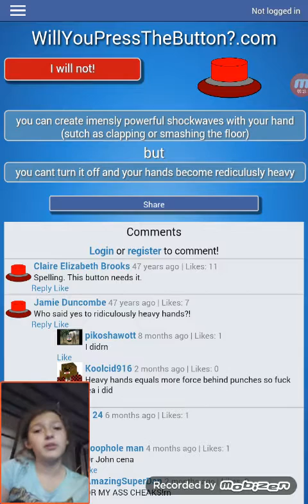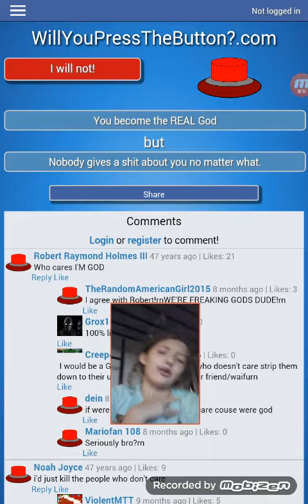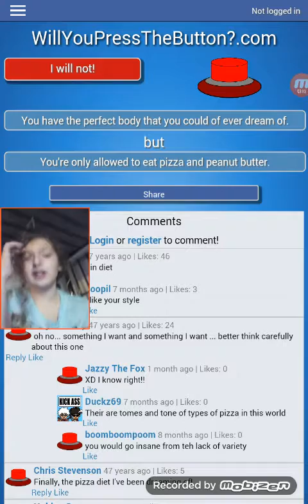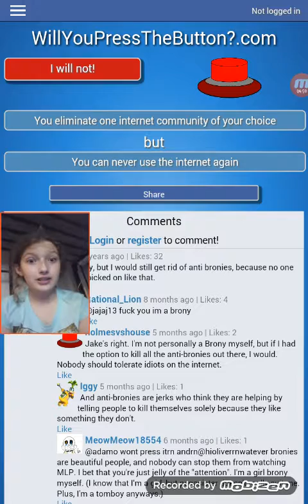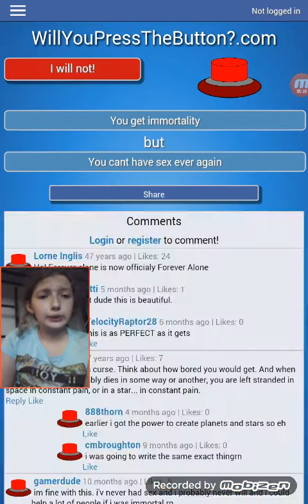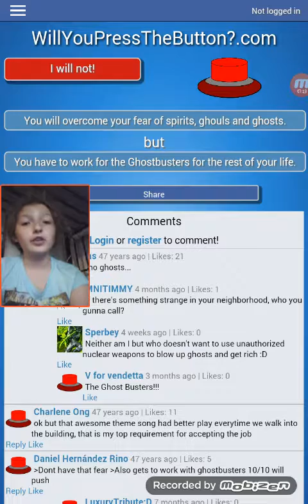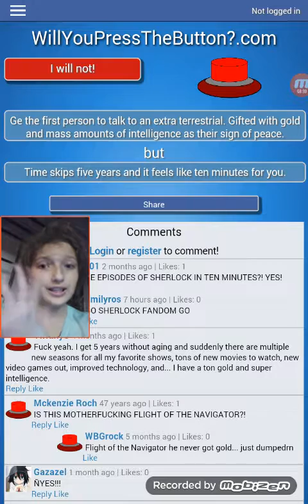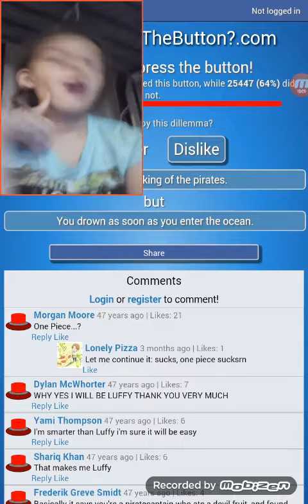I'M IN ANIME Will You Press the Button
I deleted the app because it was annoying. So there for I won't make this a series.